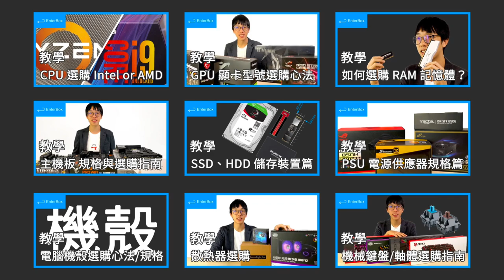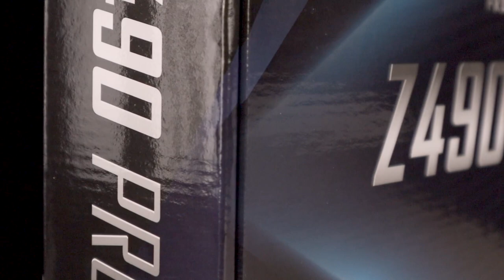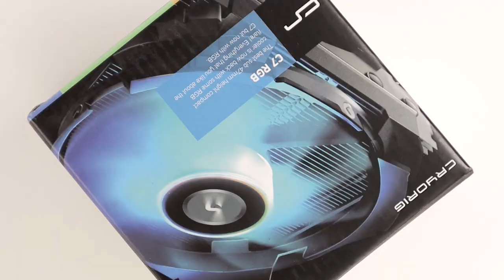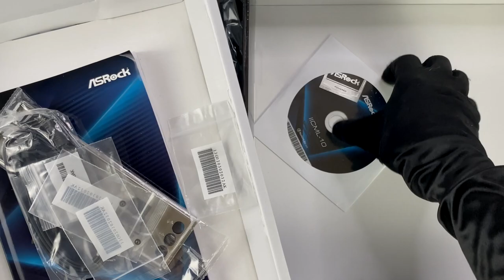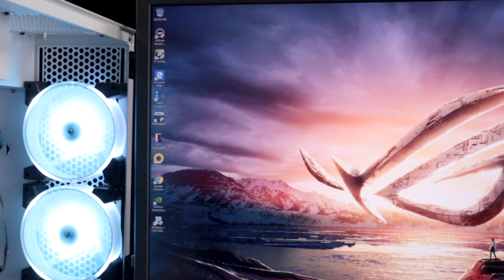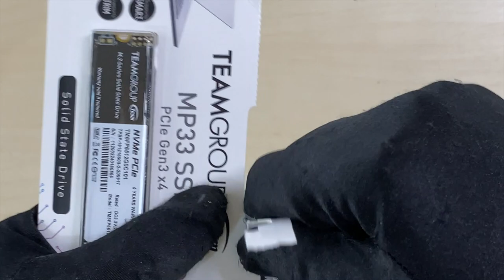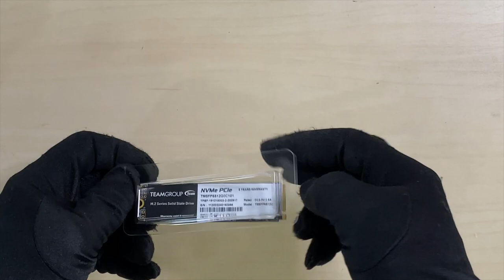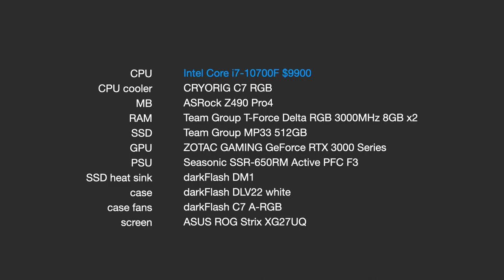【觀點】ZOTAC RTX2070 配 Intel i3 會不會太浪費？！新手必看配單心法與組裝樂趣 ASRock、ASUS、CRYORIG、darkFlash、Seasonic、TeamGroup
組出一台會動的電腦並不難，但你想要規格配得合理、組到高 CP 值、選擇一個信仰或搭配出一個主題，那就沒這麼簡單了。這些要靠經驗累積，也是商場、店家、從業人員的專業所在。如果自己不會組或不想花時間了解，交給懂的人、信任的人，尊重專業，大家都開心！

Intel Core 10th Gen i3